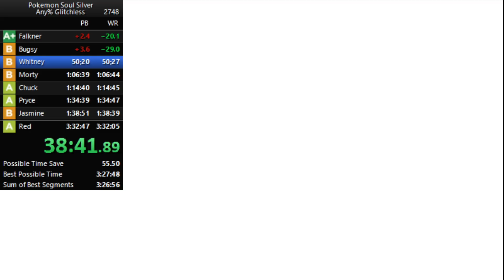When Rival learns how to Manip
Devastating impact.